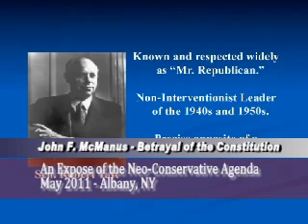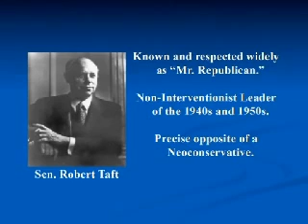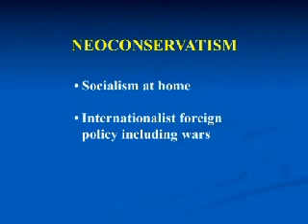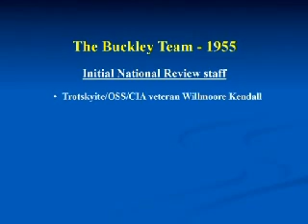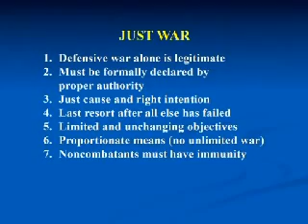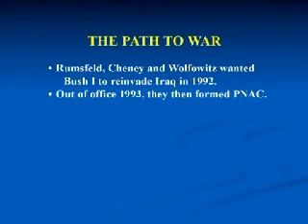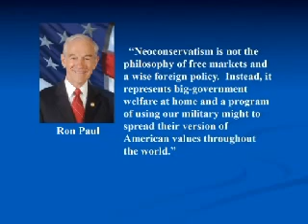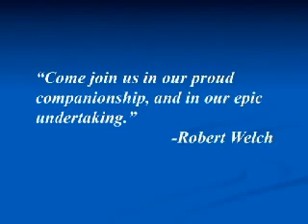Betrayal Of The Constitution-An Expose of the Neo-Conservative Agenda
John McManus, President of The John Birch Society does a presentation on the Neo-Conservatives.  He explains the history of the Neo-Con movement